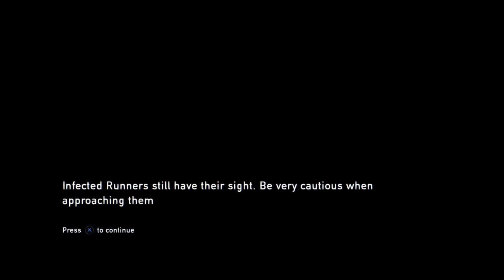The Last of Us™ Remastered Grounded Mode pt 2- Ellie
The game picks up in difficultly here.The Last of Us Remastred is property of Naughty Dog.